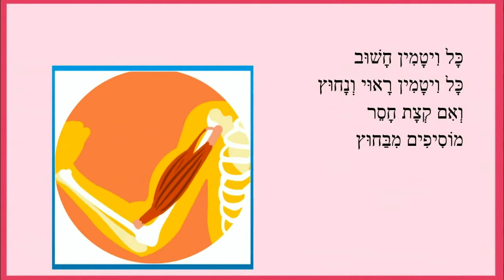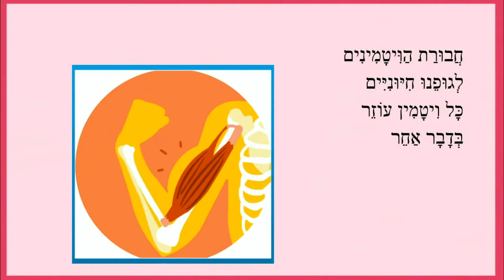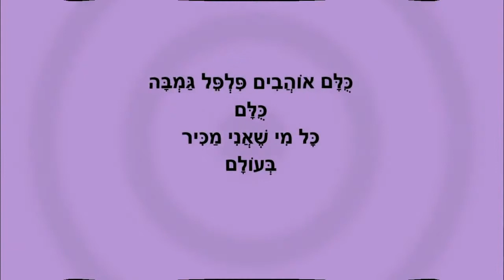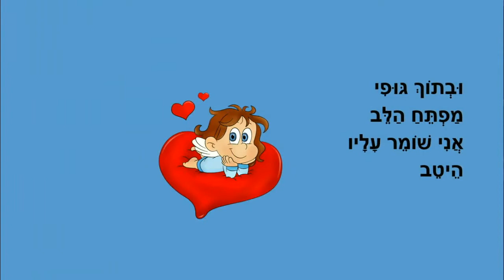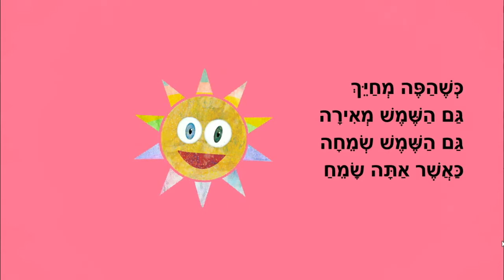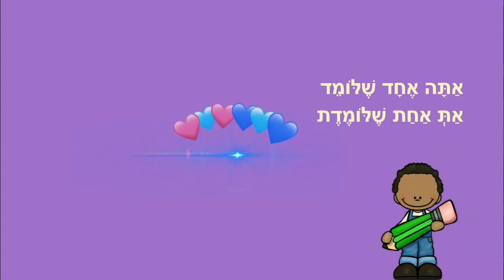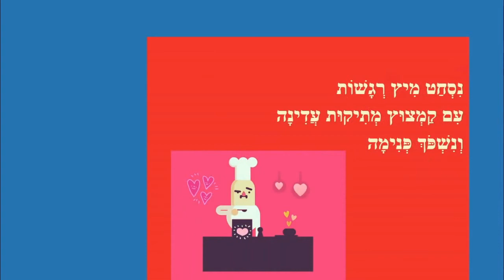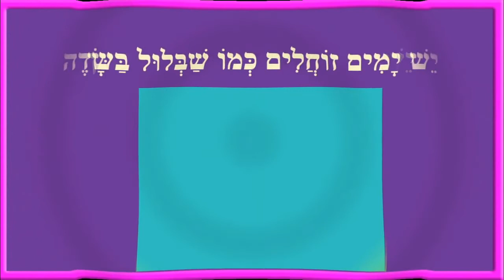אני וגופי - סיפורי ילדים סיפוריקי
אני וגופי - סיפורי ילדים
כותבת יוצרת: ריקי זקן
ויטמינים
סלט ירקות
הגוף שלי
קוראים לזה שמחה
זכר ונקבה
סלט רגשות
כל יום הוא חויה